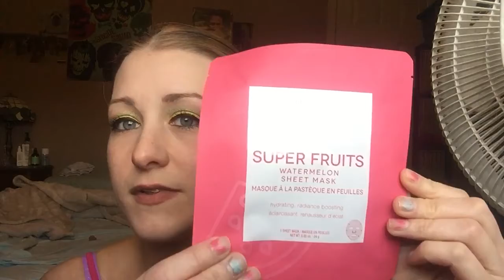Shoutout of the week/ Walmart winter (I know 🙄) unboxing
Check out KAREN love you honey. Thanks for the smiles.